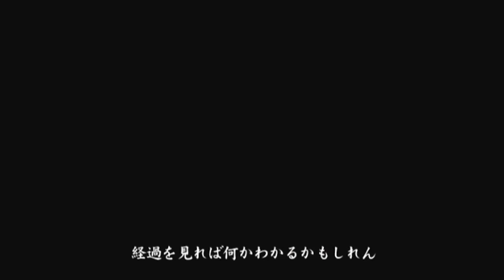Fatal Frame Lore: The Kiraigou Ritual Explained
What is the Kiraigou ritual and how did it go terribly wrong, causing an entire island to be wiped out?